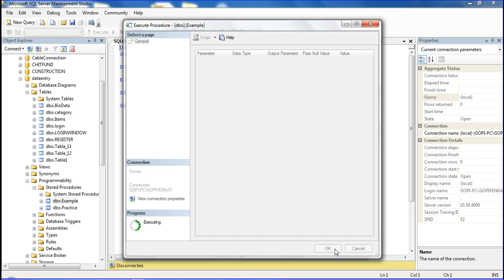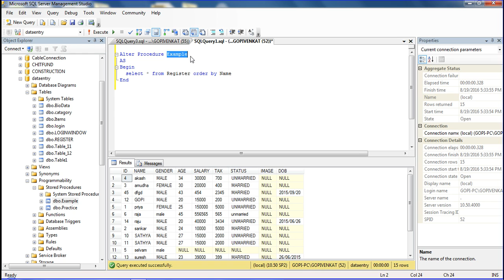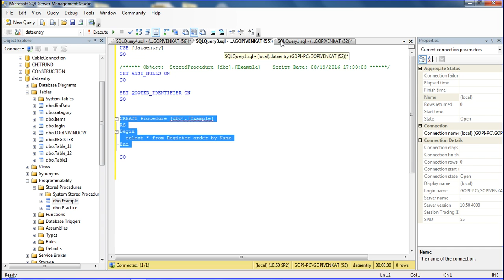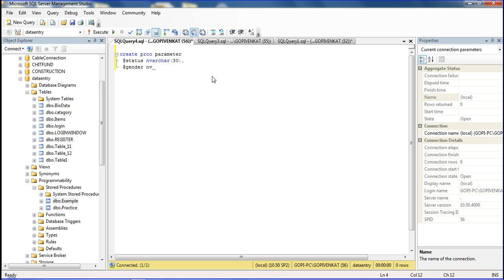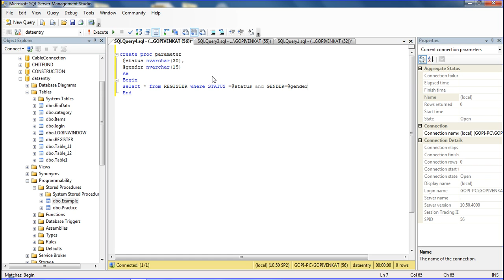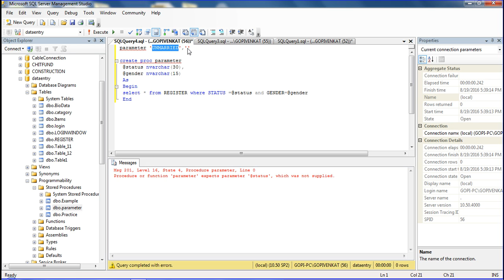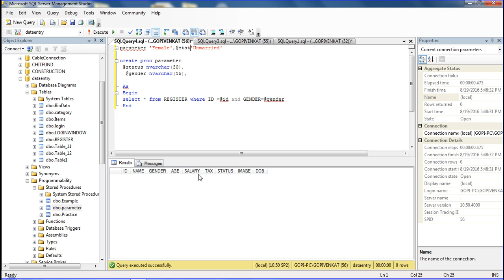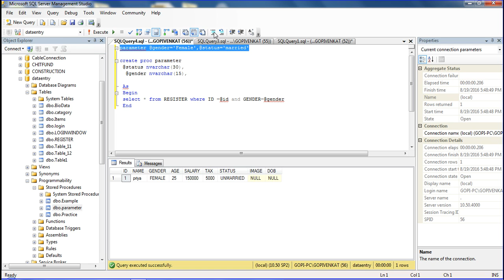C# Tutorial for Store Procedure with Parameter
best tutorial for learn store procedure with parameter in sql server 2008 step by step .